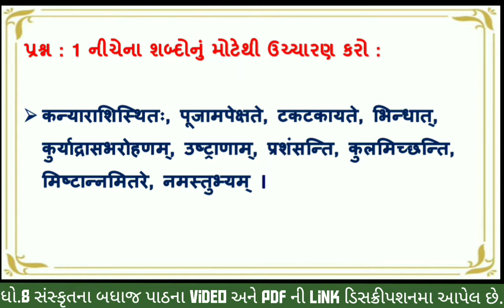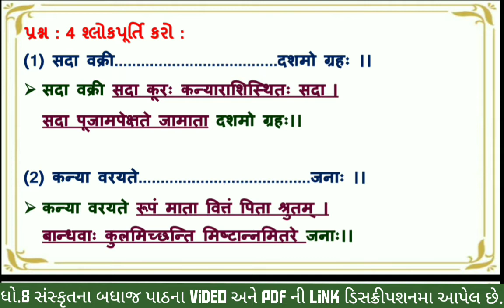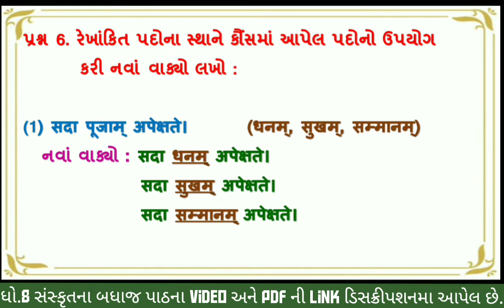std 8 sanskrit sem 1 chapter 6 swadhyay | dhoran 8 sanskrit path 6 swadhyay | sanskrut